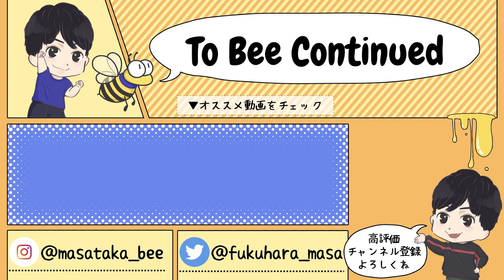【ダイエット革命】ダイエット中にも食べていいお菓子！？栄養成分最強のヘルシーチップスを見つけちゃいました【スリムファイチップス】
「先生！ダイエット中にお菓子って食べちゃダメなんですか？(´;ω;｀)」
「ん？食べていいよ？？」
「え？？いいんですか！！」
「これならねっ（ドヤ）」

プロテインスリムファイチップス#​​​​​プロテイン#高たんぱく#低糖質#低脂質

【プロテインスリムファイチップス】

【撮影協力】
Stretch of Life

オープニング曲
声～君をcheerするメッセージ～ / RYUKI

【SPECIAL THANKS】
RYUKI(音楽使用)
bin(イラスト/デザイン)